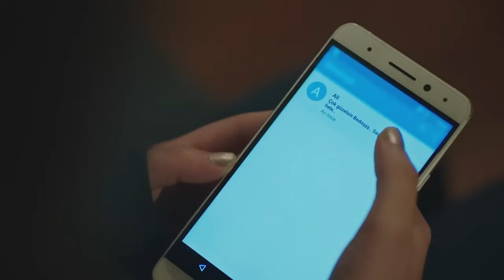جولبيري الحلقة 13 دوبلاج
في محاولة للحفاظ عليها قليلا سعيدة العالم واقفا على قدميه مع زوجها أيوب و الطفل حسن قد تفقد أول منزل لها مع فقدان أيوب. ذهب لاحقا إلى السجن بينما كان يحاول حماية نفسه من صهره ، التنين. عندما يخرج ، يختفي الأمل الذي أثاره فيه فجأة ، يدرك أن والد زوجته يعقوب (تار أومك بابو أومو أوملو) لن يعطي أطفاله له. ومع ذلك ، فإن أكبر ألم في حياته سيشعر به حقيقة أخرى أدركها أثناء محاولته استعادتها: لم يأخذ يعقوب أطفاله منه فحسب ، بل زرع أيضا بذور الكراهية المرتبطة بالنقرس في قلوبهم.
في هذه المعركة ، ج. الشخص الذي يمنح إركلبيري أكبر دعم هو ج.الوحيد والعاجز هو القدر (تيمو إرفين إيسن) الذي يفتح بابا صغيرا من الأمل بحشمته الهادئة والمطمئنة في حياة إركلبيري. حياتهم ، التي ألقت بظلالها على بعضها البعض مع البثور الطاهرة وغير المكتملة منذ سنوات عديدة ، تم لم شملها مع هذا النضال الصعب. ديسمبر. صراع جاي أوكليبيري بكل قوته لكسب قلوب أطفاله وتصبح أمهم مرة أخرى سوف يهز كل من قادر وجاي أوكليبيري بعمق ، وسوف تنحرف شرايين حياتهم في اتجاه لم يتوقعوه أبدا.

الأمل الوحيد للأم التي تعرضت للظلم والاضطهاد والافتراء لمجرد أنها امرأة هو حبها غير المشروط لأطفالها. سبب وقوفه حتى عندما يضرب القاع ، طعنه الألم الأكبر في القلب ؛ الحزن في عيني ابنه هو رائحة شعر ابنته. يجب أن تكون مع طفلها حتى تصبح جناحيها أقوى ، لأن الأم ليست سوى أم إذا كان أطفالها معها...
يحاول جولبيري (نورغول إي إرميل إرماي) وزوجته إي إرماي وأطفالهما بدري وحسن وهان الحفاظ على عالمهم السعيد الصغير واقفا على قدميه ، ولكن مع فقدان إي إرماي ، يفقد منزله أولا. ذهب لاحقا إلى السجن بينما كان يحاول حماية نفسه من صهره ، التنين. عندما يخرج ، يتم تدمير الأمل الذي أثاره فيه في لحظة ، ويدرك أن والد زوجته يعقوب (طارق بابوتشو أوغلو) لن يعطيه أطفاله. لكن أكبر ألم في حياته سيختبره حقيقة أخرى أدركها عندما كان يكافح من أجل استعادتها: لم يأخذ يعقوب أولاده منه فحسب ، بل زرع أيضا بذور الكراهية لجولبيري في قلوبهم.

إنتاج: تيمس & ب للإنتاج
المخرج: جيم كارسي
إنتاج: تيمور سافي وبوراك سا إرميا إرمار
السيناريو: العمل من قبل كانبولات و سيما إرجينيكون
موسيقى: أتاكان إلغازداغ
الموسيقى من قبل: جيم أوشجيت